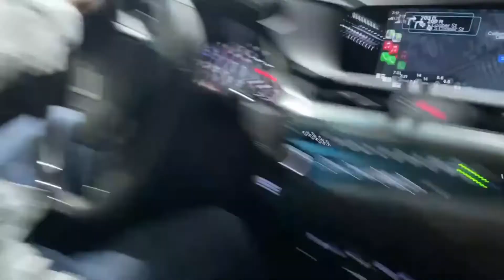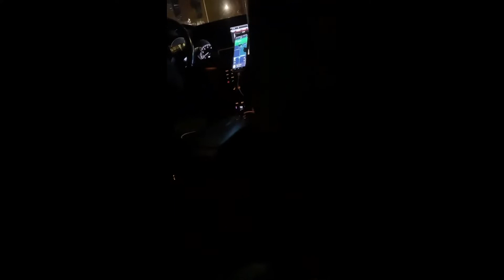Metallica concert 2021 in Arlington Texas! 🤘🏼🎸🥁 | DR-S FAMILY VLOGS #125